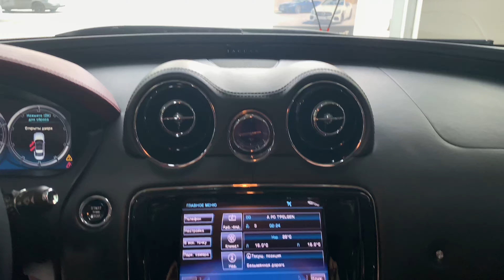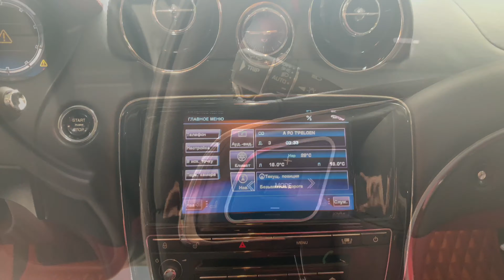Jaguar XJL Let's DRIVE (4K)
Jaguar XJL

Engine: 4.2 L
Power: 400 hp
Transmission: automatic
Drive: rear
Steering wheel: left
Generation: 9th generation
• Blind spot monitoring system
• Power driver seat with memory position
• Electric passenger seat with position memory
• rear window sunblind
• Leather upholstery
• Cigarette lighter and ashtray
• Cast alloy wheels
• Disk size 20 "
Camera:
iPhone Xs Max
Location:
Uzbekistan, Tashkent, YKKASARAY DISTRICT, KICHIK HALKA YULI, 10, "TD MOTORS" CARS SHOWROOM

Jaguar XJL

Двигатель: 4.2 л
Мощность: 400 л.с.
Трансмиссия: автомат
Привод: задний
Руль: левый
Поколение: 9 поколение
• Система контроля слепых зон
• Электрорегулировка сиденья водителя с памятью положения
• Электрорегулировка сиденья пассажира с памятью положения
• Солнцезащитная шторка на заднем стекле
• Кожаная обивка салона
• Прикуриватель и пепельница
• Литые легкосплавные диски
• Размер дисков 20"
Камера:
iPhone Xs Max
Локация:
Узбекистан, Ташкент, ЯККАСАРОЙСКИЙ Р-Н, КИЧИК HALQA YO'LI, 10, МАГАЗИН АВТОМОБИЛЕЙ "ТД МОТОРС"

Спасибо автосалону "TD MOTORS" за предоставленный автомобиль!